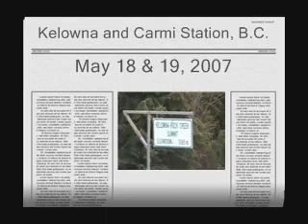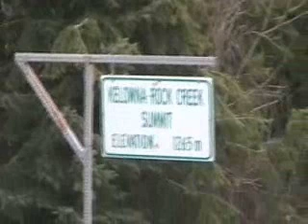Fred May: Penticton to Kelona May 18 then onto Carmi Station BC - May 18 to 19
Fred May went from Penticton to Carmi Station through Kelona BC, stopping at the top at Big White.  The feature at Carmi Station, was the Short Line Railway.

Nortel LearniT